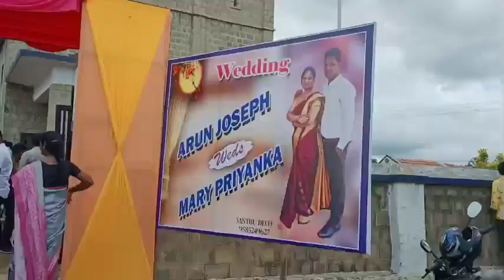Wedding celebration/ brother marriage/ ಅಜ್ಜಿ ಊರಿನಲ್ಲಿ ತಮ್ಮನ ಮದುವೆ ಸಂಭ್ರಮ/marriage celebration.....